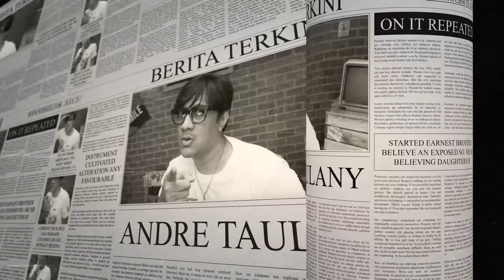NUNUNG 40 TAHUN JADI PELAWAK MASIH LUCU AJA.. PELAWAK LEGEND INDONESIA INSPIRASI BUAT BOIYEN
ATF SHOW bersama Andre Taulany, Dede Sunandar dan Boiyen, akan membahas tentang persoalan, musik dan pengalaman pengalaman unik.
Tayang setiap hari Rabu jam 19.00 WIB hanya di youtube Taulany TV, akan ada spesial bintang tamu di setiap episode ATF SHOW